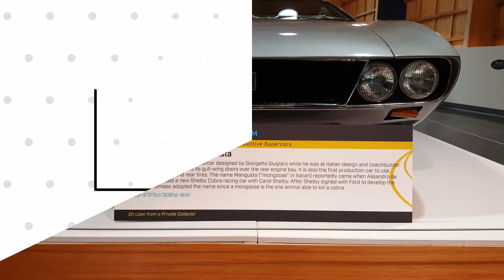1969 De Tomaso Mangusta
Video taken at America's Car Museum (ACM) in Tacoma, WA. (5/17)